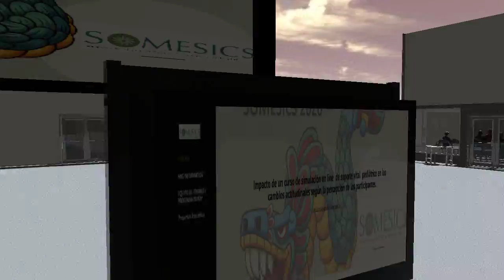POSTERS - CENTRO CONVENCIONES SOMESICS 2022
Paseo virtual por el área de posters SOMESICS